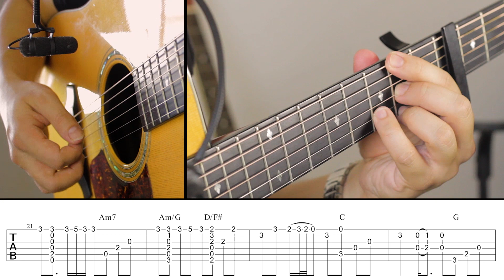Acalma o Meu Coração (Aula FÁCIL de Fingerstyle no Violão) Anderson Freire (Como Tocar)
Acalma o Meu Coração (Aula de Violão Fingerstyle FÁCIL) Anderson Freire (Como Tocar)
✅ Aprenda Violão do Zero ao Fingerstyle Comigo!
Confira Nossos Planos:

Link da Tablatura em PDF:
Comente Sugestões de Músicas :D
Salve turma linda, espero que estejam ótimos. Finalmente VideoAula de uma música bem tranquila para quem está começando no Fingerstyle. Acalma o Meu Coração \o/
Então desde já desejo bons estudos a todos vocês.

Compartilhe também com aquele amigo que adora violão ou que curte essa canção =]
((( Vídeos toda Semana )))
LETRA:
Acalma o Meu COração
Anderson Freire

Não quero interromper o Teu silêncio, oh Pai!
Mas, é só orando que eu encontro paz
O vento da aflição, quer apagar a chama
Da minha adoração
O mundo é um oceano
Minha carne é um furacão
Minha vida é um barquinho, buscando direção
Descansa em minha alma
E acalma a tempestade
Que agita o meu coração

Acalma o meu coração! Acalma o meu coração!
O vento está soprando
Mas é Te adorando que venço o mar da aflição
Só venço esse mundo se for em Tua presença

O barulho do mar, vem pra me confundir
Oh, Pai não deixe as ondas
Minha fé diminuir!
Perdoa se pensei, que em meio ao Teu silêncio
Não estivesse aqui
Viver na superfície, sem poder respirar
É o mesmo que morrer, por não Te adorar!
És meu oxigênio
Senhor sem Tua presença
Minha fé vai naufragar!